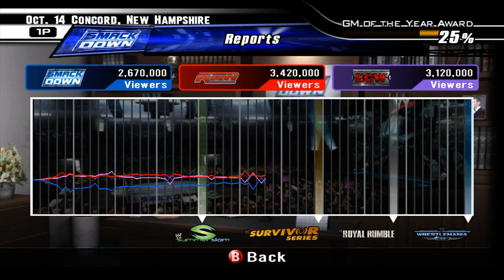AND NEW.. - WWE Smackdown v. Raw '08 GM Mode - #33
Smackdown sees a NEW champion.. who is it?!